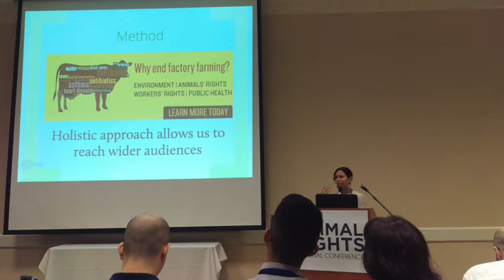Eat Aware: The Hidden Costs of Meat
Meet Katie Cantrell, director of the Factory Farming Awareness Coalition. Katie tackles sustainable eating by addressing one major concern: our food choices. What if we ate less meat and move towards a plant-based diet?

Video Credits to CompassionUSA & Livestock & Poultry Environmental Learning Center